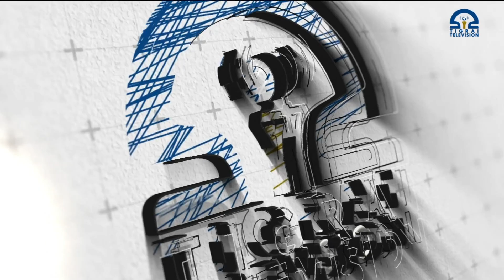Statement of The Tigrai Government